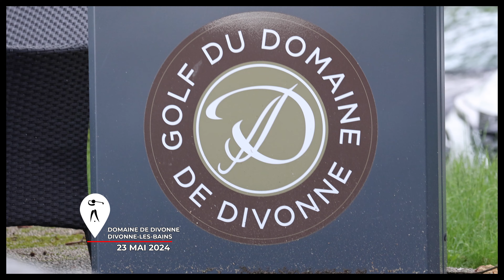Club ROUGE & NOIR #12 - Domaine de Divonne